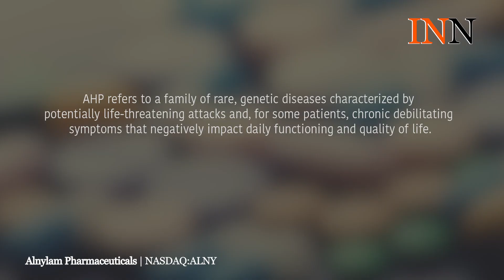November 18 to 22: Eric Sprott Blasts Short Sellers, HEXO Reveals Illegal Growing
The Investing News Network spoke this week to Canadian billionaire Eric Sprott, who is backing the Save Canadian Mining initiative. It’s a new advocacy group whose primary aim is to reinstate a securities trading rule known as the “uptick rule” or “tick test.”

Meanwhile, in the marijuana sector this week, news hit that HEXO previously illegally grew cannabis in an unlicensed room at its Niagara, Ontario, facility.

To read the articles mentioned in the video:

0:12 RESOURCE
0:54 CANNABIS
1:34 TECH
1:50 LIFE SCIENCE —